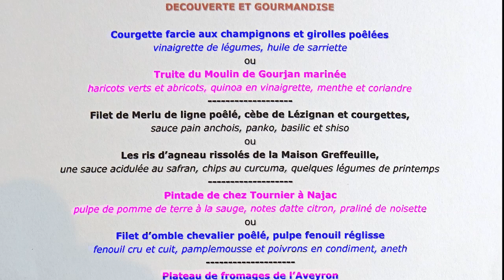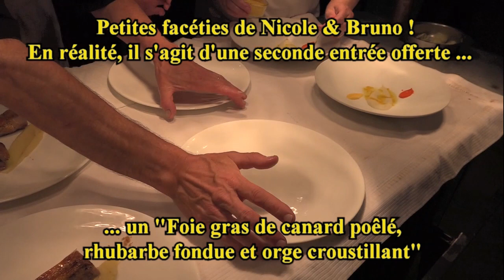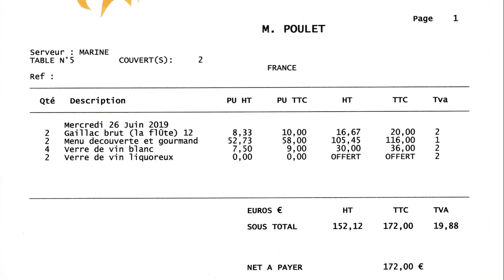Déjeuner au Vieux-Pont * - 26 juin 2019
Le Vieux-Pont des sœurs Fagegaltier (Nicole en cuisine et Michèle en salle) et de Bruno Rouquier (chef et mari de Nicole), est une étape incontournable du paysage étoilé de la gastronomie hexagonale. Installé dans le charmant village de Belcastel, leur restaurant distille une cuisine recherchée et savoureuse qui met un point d'honneur à valoriser les produits locaux. Pour les accords vineux, faites confiance à Gilles Héliez qui saura vous dégoupiller les breuvages ad-hoc !

Le Vieux-Pont
En cuisine : Nicole FAGEGALTIER - Bruno ROUQUIER
Pâtissières : Julia MAFRA, Laura FABRE et Noémie CAYSSIOLS
En salle : Michèle FAGEGALTIER - Sommelier : Gilles HELIEZ
12290 BELCASTEL
Tél. : 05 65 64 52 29